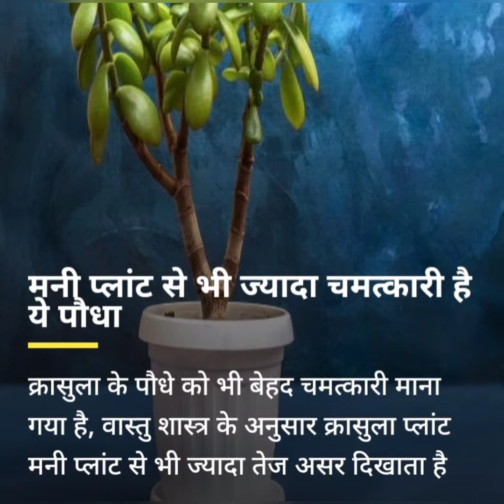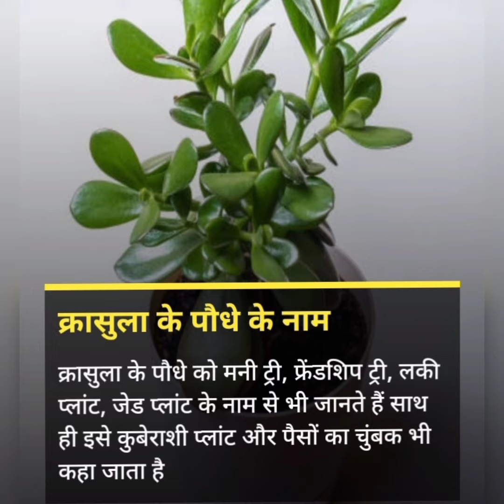मां लक्ष्मी की कृपा पाने के लिए घर 🏡 में लगाएं ये चमत्कारी पौधा#🌹🌹🌹 December 18, 2022